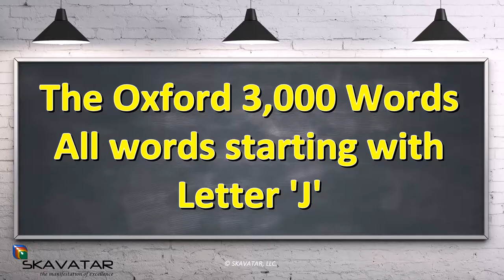The Oxford 3000 Words List - Words starting with Letter 'J' - Learn English Words Vocabulary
"The Oxford 3000 Words List - Words starting with Letter 'J' - Learn English Words Vocabulary" is presented to you by Learn English Conversation & Vocabulary.
Here is the list of names of Countries used in this lesson:
Jacket
Jail
Japanese
Jet
Jew
Jewish
Job
Join
Joint
Joke
Journal
Journalist
Journey
Joy
Judge
Judgment
Juice
Jump
Junior
Jury
Just
Justice
Justify

This lesson will teach you All Words starting with Letter 'J' from the Oxford 3,000 most common English Language Words List.

This lesson is a part of series: The Oxford 3,000 Words | Most Common English Words List.

☞ Please share and like if you enjoyed the video :) Thank you so much  ♥